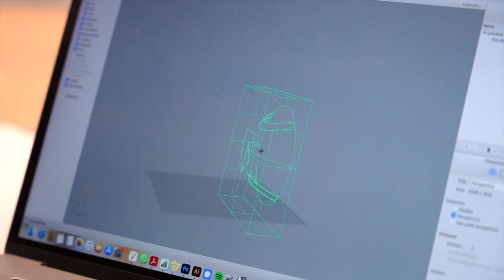𝑻𝒉𝒆 𝒎𝒂𝒌𝒊𝒏𝒈 𝒐𝒇! 🏆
Sabine Marcelis is dit jaar de ontwerper van de ABN AMRO Open trofee en toont ons unieke beelden achter de schermen. Van concept tot creatie! ✏️👏